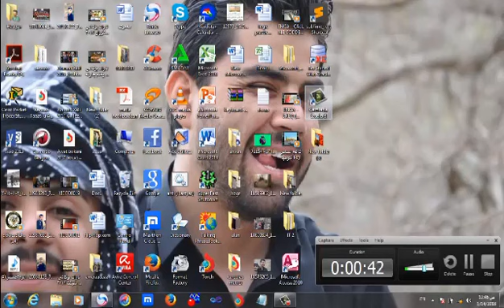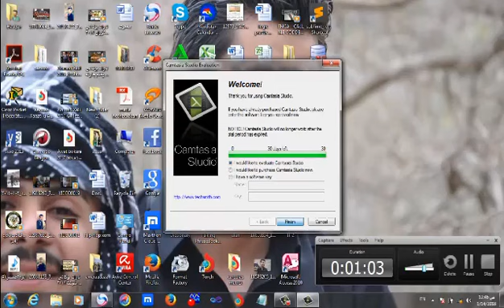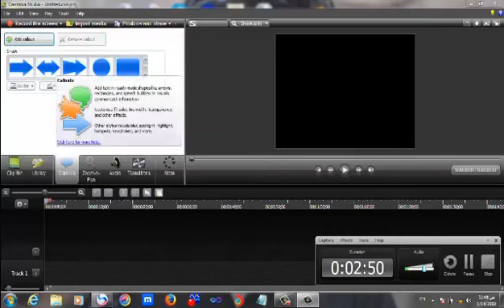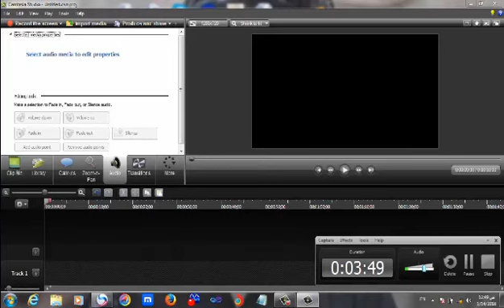Learning Camtasia studeo lesson 1 ( kurdish ) video by :- shvan ahmad